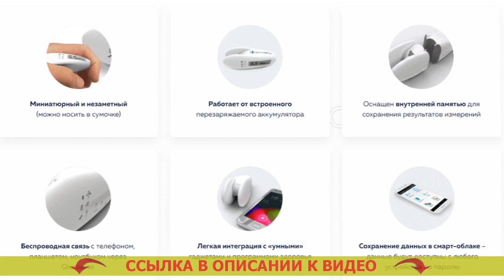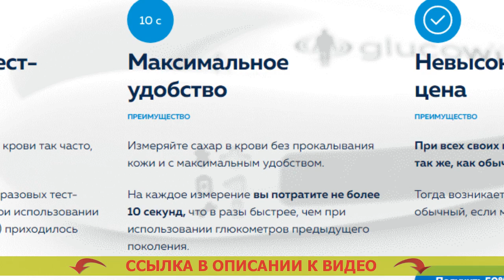Как выбрать глюкометр при сахарном диабете ❌ Тест полоски контур некст купить в москве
💯 GLUCOWISE - НЕИНВАЗИВНЫЙ ГЛЮКОМЕТР! ИЗМЕРЯЕТ УРОВЕНЬ САХАРА В ЧЕЛОВЕЧЕСКОЙ КРОВИ БЕЗ ПРОКАЛЫВАНИЯ ПОВЕРХНОСТИ КОЖИ!

= Большая точность измерения.
= Экономность на тест-полосках (они не требуются).
= Сверхновое поколение врачебных приборов.

Чем больше вы будете замерять уровень сахара в крови, тем больше будете иметь понятие о личном здоровье.
По мнению врачей, сегодня, где сахарный диабет делается самой частой болезнью, глюкометр, в такой же мере как тонометр (устройство для измерения артериального давления), обязан быть в каждой семье.

Glucowise – первый глюкометр, фиксирующий уровень сахара в человеческой крови без боли.
В противоположность классических глюкометров, Glucowise измеряет уровень сахара в крови через кожные покровы, не повреждая ее. Для замера необходимо лишь разместить прибор между большим и указательным пальцами или на мочке уха. Акку чек актив норма сахара в крови. Агрегат транслирует маломощные волны, которые проходят через ткани и размещенные там сосуды. Акучек актив как пользоваться. Электродатчик, улавливающий радиоволны, определяет количество сахара в крови человека на капиллярном уровне. Определение количества сахара в крови.

Что о Glucowise отмечают врачи?
«Безусловно, когда вы страдаете от сахарного диабета первого или второго типа, то для вас важно точно знать колебания сахара в крови на протяжении всего дня. Как измерять кровь глюкометром. Это влияет на действенность лечения и предупреждения опасных последствий сахарного диабета, а также отбор лучших доз инсулина. Ланцеты для сателлита какие подходят. Чем большее количество измерений, вам придется делать, тем явственнее будет ситуация проистекающего в вашем организма для вас и вашего врача. Какой глюкометр самый точный.

Раньше количество измерений ограничивалось тем, что процедура эта являлась крайне болезненной, и конечно тем, что каждое измерение требовало некоторых издержек (на закупку тест-полосок, какие стоят недешево). Тест полоски сателлит аптека. Glucowise разрешает полностью разрешить такую проблему. Контур тс как пользоваться видео. С помощью данного глюкометра у вас появится возможность замеривать уровень глюкозы в крови настолько часто, как это требуется. Неинвазивный глюкометр купить в Саратове. Данное приспособление я, вне любых колебаний, рекомендую всем без исключения диабетикам». Срок службы глюкометра.

Как выбрать глюкометр при сахарном диабете Как выбрать глюкометр при сахарном диабете .